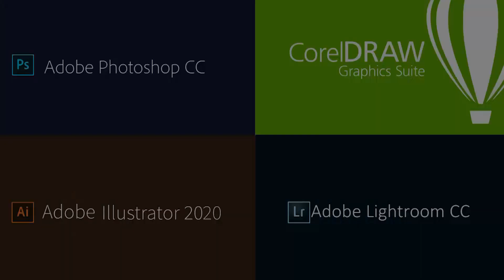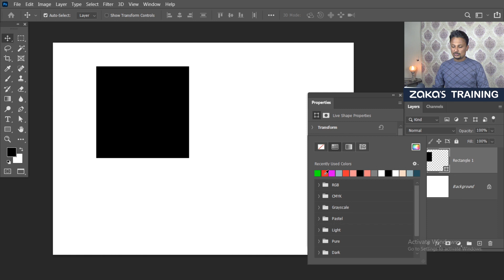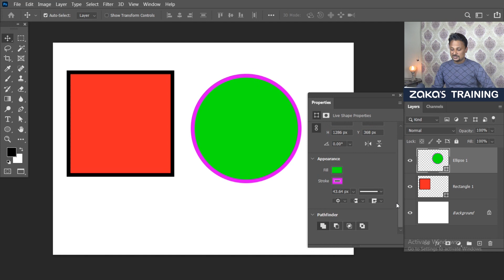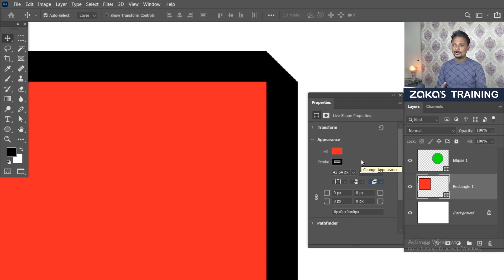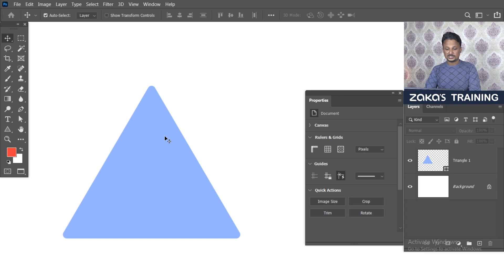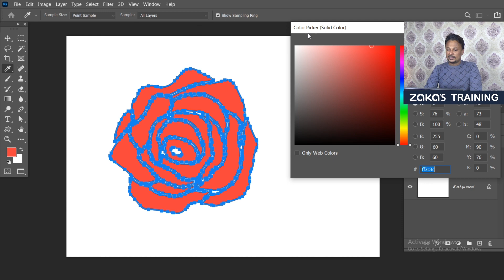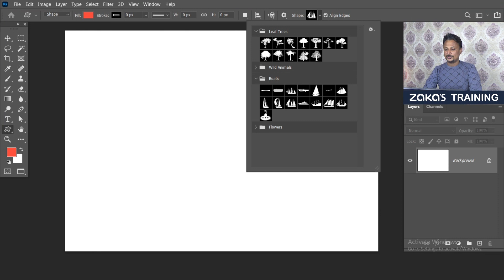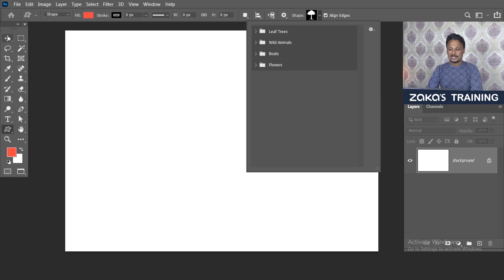Shape Tool - Vector Shapes | Adobe Photoshop for Beginners in Urdu / Hindi - Class-20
Asalam-O-Alikum Guys. . . Today we are going to learn Vector Shapes in Photoshop. When we design social media banner, flyer, poster, broacher and logos, we need make different custom shapes, these shapes we can easily make with shapes tools.  I hope you guys will learn a lot and enjoying it. Your suggestions, comments and feedback will boost up my channel.

I, Muhammad Zaka Uddin, has been working as a Graphics Designer, Digital Marketer & Entrepreneur last 12 years and also teaching Graphics Designing softwares in top Institutes of Pakistan.

You may keep in touch in Facebook, Instagram and YouTube